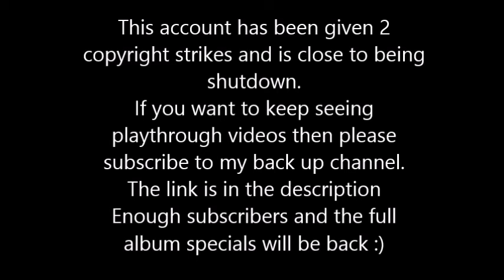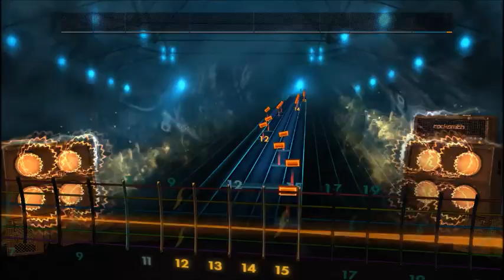Lux Aeterna - Requiem For A Dream (Lead) Rocksmith 2014 CDLC